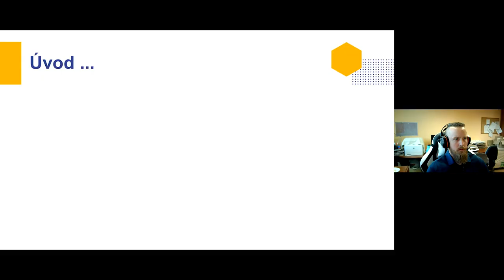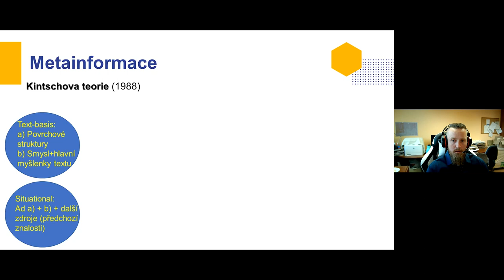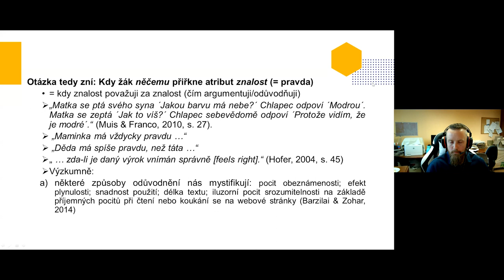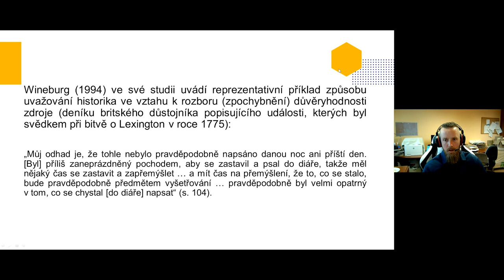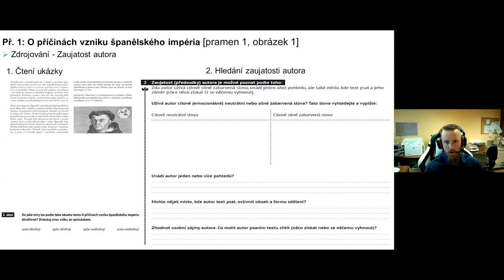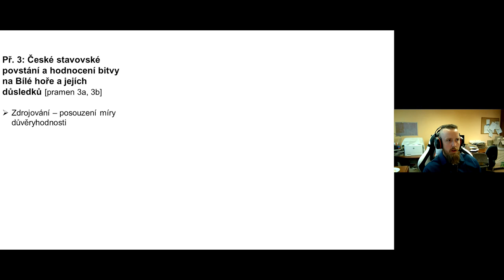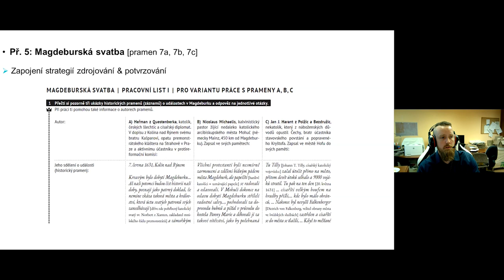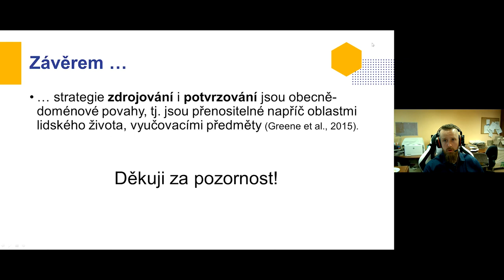SV - Rozvoj kritického myšlení a mediální gramotnosti nejen ve výuce dějepisu - J. Říčan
Lektor: Mgr. Jaroslav Říčan, Ph.D.

Současná doba je nejen charakterizována téměř neomezeným přístupem k informačním zdrojům, ale zároveň i zrychlujícím se tokem informací rozmanité podoby. Tyto zdroje jsou však rozdílené spolehlivosti. Strom a kolektiv (2018) zdůrazňují, že lidé potřebují rozlišit mezi tím, co ví a co si myslí (jsou přesvědčeni), že je pravda nebo nepravda. Nacházíme se v postpravdivém období (post-truth-era), ve kterém vítězí emoce nad racionalitou a nespolehlivé myšlenky (příspěvky, komentáře, zprávy) se stejně dobře (možná i lépe) generují a propagují, jako ty spolehlivé. Cílem webináře je na praktických ukázkách částí pracovních listů pro období 15.-17. století prezentovat možné způsoby rozvoje kritického myšlení a mediální gramotnosti prostřednictvím analýzy tzv. metainformací, kam se řadí motivace a statut autora; místo a čas vzniku dokumentu; jazykový styl; typ dokumentu apod (van Boxtel et al., 2021). Analýza metainformací představuje centrální roli při hodnocení tvrzení z médií v souvislosti s dezinformacemi, účelovými mediálními a politickými manipulacemi, přičemž relativizace událostí založená na kvalitativní ekvivalenci všech názorů v kontrastu interpretace událostí, založené na odůvodňování na základě důkazů, je jednou z příčin vítězství populismu (Nitsche et al., 2022). Zároveň samotná analýza metainformací např. v souvislosti se zkreslením ve zdrojích je jednou z forem kritického myšlení (Shavelson et al., 2019).